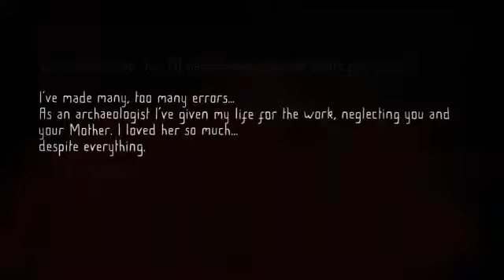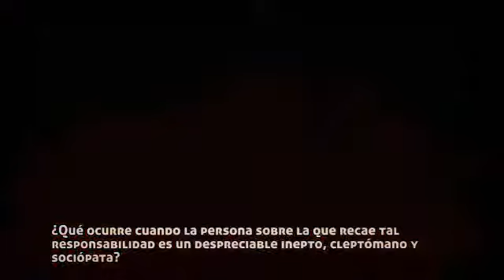ToP 10 ANDROID JOURNEY GAMES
YOU CAN DOWNLOAD ALL GAMES FROM PLAYSTORE SO
DOWNLOAD AND INJOY AND
ALL NAMES ARE IN VIDEO SO
WATCH THE VIDEO TILL END. &